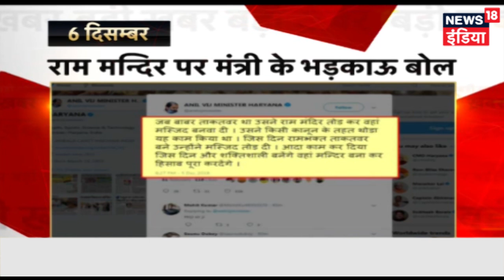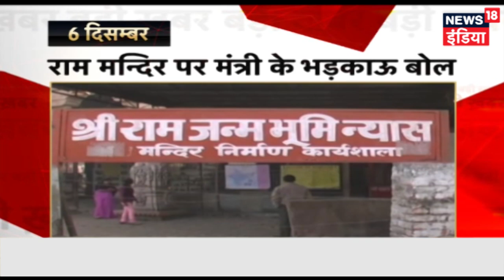रामभक्त जब शक्तिशाली बनेंगे, खुद बना देंगे मंदिर: Anil VIJ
जब बाबर ताकतवर था उसने राम मंदिर तोड़ कर वहां मस्जिद बनवा दी । उसने किसी कानून के तहत थोड़ा यह काम किया था । जिस दिन रामभक्त ताकतवर बने उन्होंने मस्जिद तोड़ दी । आदा काम कर दिया जिस दिन और शक्तिशाली बनेंगे वहां मन्दिर बना कर हिसाब पूरा करदेंगे ।